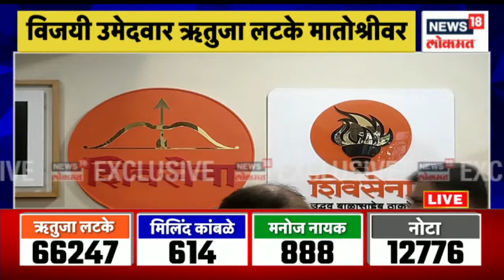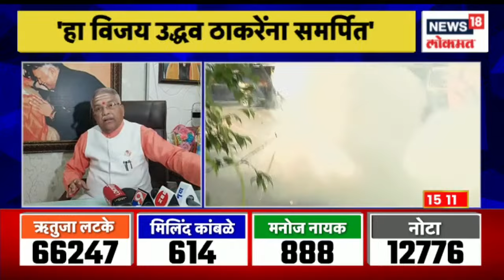Duparchya Batmya @3PM | ऋतुजा लटके यांचा दणदणीत विजय | ठाकरेंनी घेतली लटकेंची भेट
Shiv Sena Uddhav Balasaheb Thackeray faction's candidate Rituja Latke won in a resounding victory in the Andheri East assembly elections. On the other hand, Nota has been preferred by more people than other candidates. Shiv Sena had also alleged that money was distributed to favor the note.

अंधेरी पूर्व विधानसभा निवडणुकीमध्ये शिवसेना उद्धव बाळासाहेब ठाकरे गटाच्या उमेदवार ऋतुजा लटके यांनी दणदणीत विजय मिळवला. दुसरीकडे इतर उमेदवारांपेक्षा नोटाला जास्त लोकांनी पसंती दिली आहे. शिवसेनेनं आरोपही केला होता की, नोटाला पसंती देण्यासाठी पैसे वाटण्यात आले होते.
n18oc_news